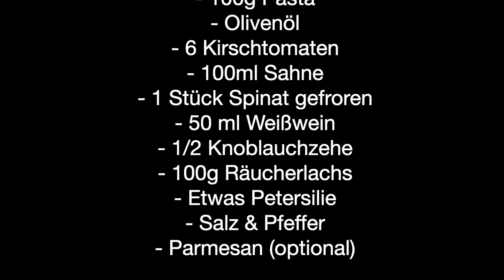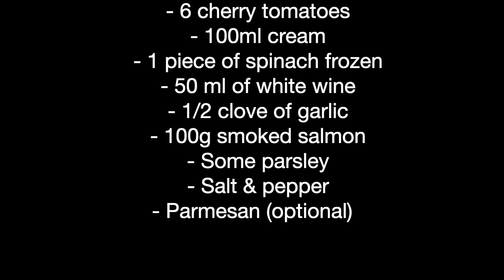Pasta mit Lachs, Kirschtomaten und Spinat - Pasta with salmon, cherry tomatoes and spinach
Pasta mit Lachs Kirschtomaten und Spinat (1 Portion)
 - 100g Pasta
 - Olivenöl
 - 6 Kirschtomaten
 - 100ml Sahne
 - 1 Stück Spinat gefroren
 - 50 ml Weißwein
 - 1/2 Knoblauchzehe
 - 100g Räucherlachs
 - Etwas Petersilie
 - Salz & Pfeffer

Pasta with salmon, cherry tomatoes and spinach (1 serving)
  - 100g of pasta
  - Olive oil
  - 6 cherry tomatoes
  - 100ml cream
  - 1 piece of spinach frozen
  - 50 ml of white wine
  - 1/2 clove of garlic
  - 100g smoked salmon
  - Some parsley
  - Salt & pepper